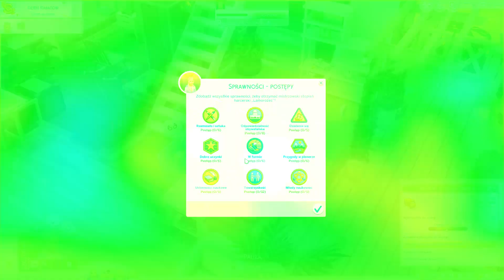KOSMICZNA CIĄŻA I KOTEK The Sims 4 Not So Berry Challenge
Cześć wszystkim! Z tej strony Mrużka ♥

Witam Was w dwunastym odcinku z Not So Berry Legacy Challenge!

Okazuje się, że Mara znów jest w ciąży. Dodatkowo jest to kosmiczna ciąża. Czy młodzi rodzice poradzą sobie z opieką nad kolejnym dzieckiem (oby tylko jednym xD) i czy malutki kotek, którego przygarnęli nie przysporzy im jeszcze większych problemów? Jeśli jesteście ciekawi to zapraszam Was do oglądania! ♥

Poniżej znajdują się moje media społecznościowe oraz lista dodatków do The Sims 4, które posiadam :D

GRUPA NA FB: Mrużnicy Mrużki
Origin: Lady_Mruzka

♥ Dodatki:
- Witaj w pracy
- Spotkajmy się
- Miejskie życie
- Zostań Gwiazdą
- Wyspiarskie Życie
- Uniwersytet
- Życie Eko
- Śnieżna Eskapada

♥ Akcesoria:
- Kuchnia na wypasie
- Kino domowe
- Pokój dzieciaków
- Zabawa na podwórku
- Romantyczny ogród
- Perfekcyjne Patio
- Styl dawnych lat
- Wytworne przyjęcie
- Wieczór na kręgielni
- Małe dzieci
- Upiorności
- Wielkie pranie
- Mój pierwszy zwierzak
- Moschino
- Kompaktowe Wnętrza
-Włóczkowe Historie

♥ Pakiety rozgrywki:
- Wampiry
- Być rodzicem
- Przygoda w dżungli
- StrangerVille
- Kraina Magii